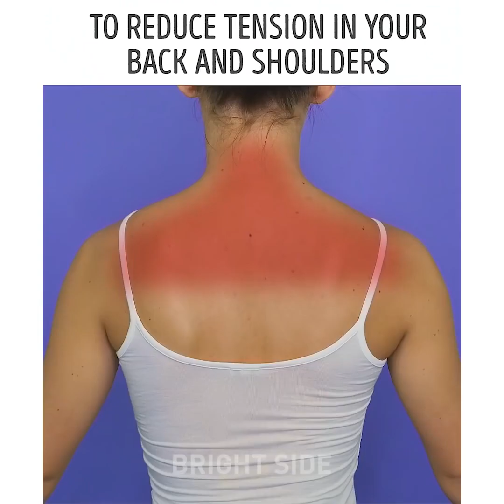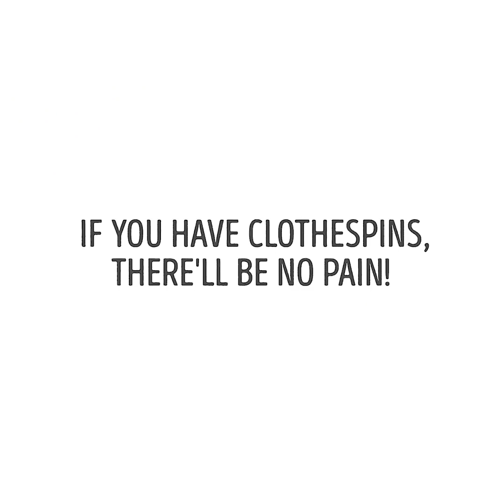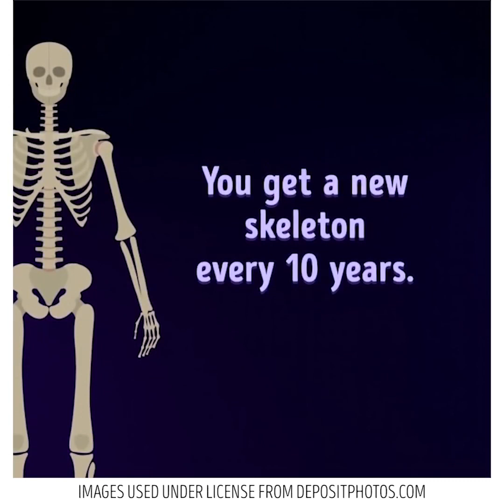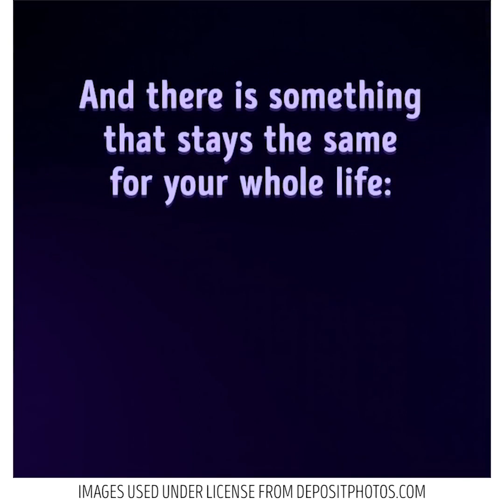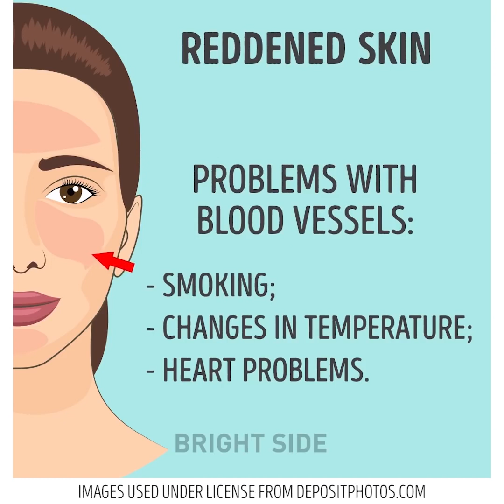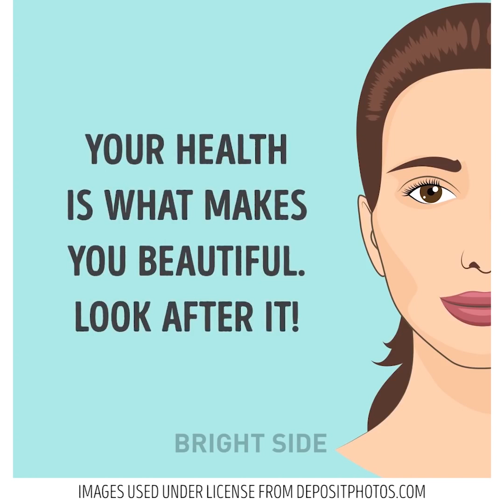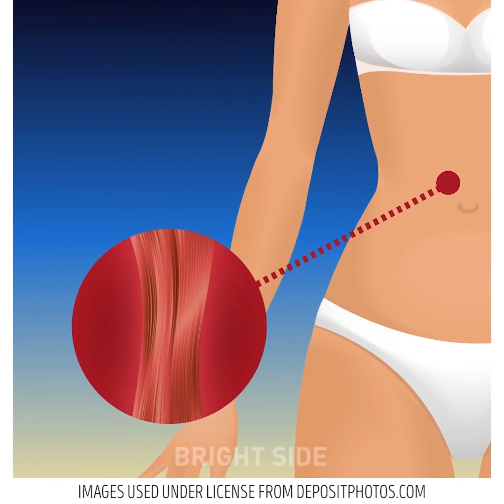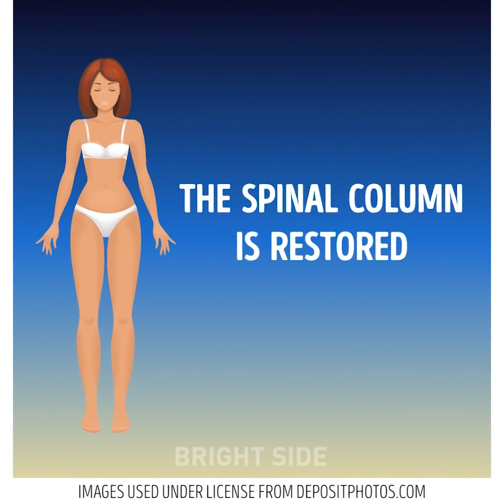HAYATINIZI DEĞİŞTİRECEK 25 BASİT BEDEN TÜYOSU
VÜCUDUNUZ İLE İLGİLİ BASİT TÜYOLAR

Ayak bakımını kesinlikle hafife almamalısınız. Hatta tıpta sadece bu konu üzerine yoğunlaşmış Refleksoloji adında bir alan bile var.  Bu alan, belli başlı akubası noktaları bilgisine dayanır. Bu noktalara temas ederek iç organlarınız ve bezlerinizde bir takım değişikliklere yol açabilirsiniz!

Öncelikle sizlere, günlük ve spor ayakkabılarınızın tabanlarını nasıl daha konforlu hale getirebileceğinizi göstereceğim.

Ayakkabılarınız için diğer bir etkili fikirse renkli çakıl taşlarını parmak arası terliklerinize tutkalla yapıştırmak. Bu tür kıvrımlı ayakkabı tabanı ayak yorgunluğunu hafifletir.

Eğer ayakkabılarınızın içine sinen kötü kokulardan kurtulmak istiyorsanız içlerine biraz bebek pudrası serpmeniz yeterli olacaktır.

Eğer siz de yüksek topuklu ayakkabı tutkunuysanız, gün boyunca ayakkabıyla dolaştıktan sonra bu ayak egzersizlerini yapmanızı şiddetle tavsiye ederim! ; )

Bir tenis topunun üzerine basın ve ayak tabanınızla 2 - 3 dakika boyunca yuvarlayın.

Sadece ayak parmaklarınızı kullanarak 15-20 kez yerden bir şey almaya çalışın.

35 - 40 saniye boyunca bacaklarınızı uzatıp ayaklarınızı kendinize doğru çekin.

Topuklarınızı yerden kaldırmadan çömelme hareketini 10 - 15 kez tekrarlayın.

Refleksolojiyi hatırladınız mı? Bu aynı zamanda Japon ayak masajı metodu olarak da bilinir. İşte bu yöntemle vücudunuzda değişikliğe yol açabileceğiniz önemli noktalar:

BAŞ BÖLGESİ baş ağrılarından kurtulmanıza yardımcı olup beyin fonksiyonlarının daha iyi çalışmasını sağlar.

KALP BÖLGESİ daha iyi bir kalp ritminin sağlanmasında koruyucu bir tedbir işlevi görür.

MİDE BÖLGESİ sindirim sistemi ve hazımsızlık problemlerinin tedavisine yardımcı olur.

GÖZ BÖLGESİ gözleri dinlendirip görüş gücünüzü iyileştirir.

BAĞIRSAK BÖLGESİ şişkinlik ve kabızlığın tedavisine yardımcı olur.

BEL BÖLGESİ bel ağrısını yok eder.

BOYUN BÖLGESİ servikal omurgadaki ağrıları dindirir.

Ayaklarınıza doğru şekilde nasıl masaj yapmanız gerektiğini videomuzu izleyerek öğrenebilirsiniz! ;)

ZAMAN BİLGİSİ:

1:06 Rahatlatan tabanlıklar

2:57 Yara bandını çıkarmak

4:23 Ayak parmağı çıkıntısını önlemek

6:26 Sağlık sorunları yüzünüzden anlaşılır